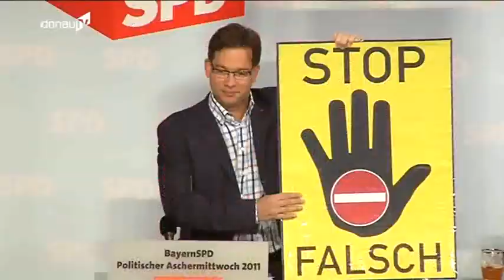Politischer Aschermittwoch der SPD